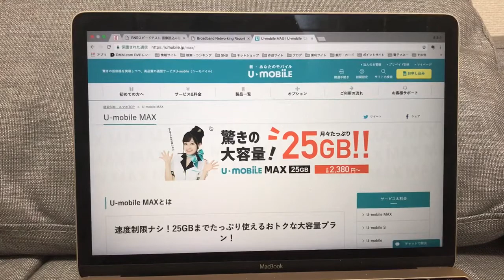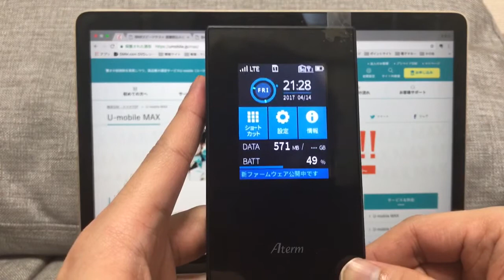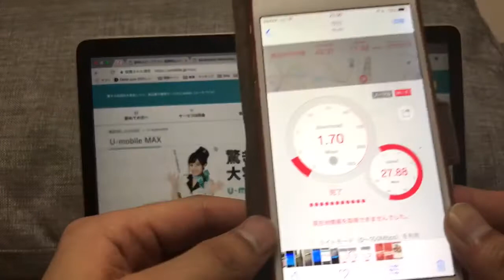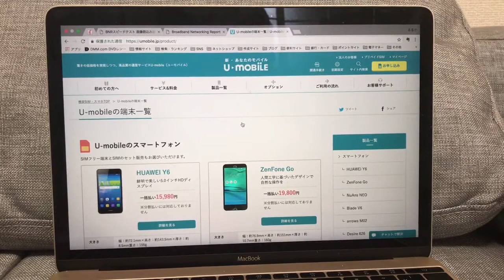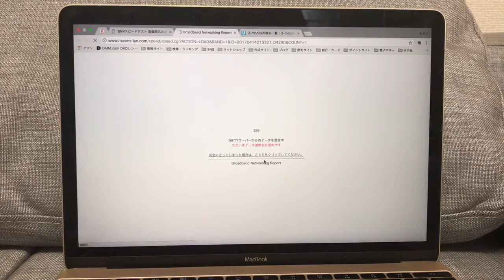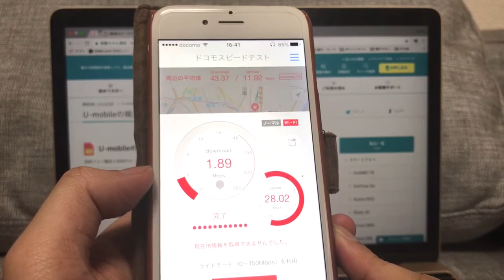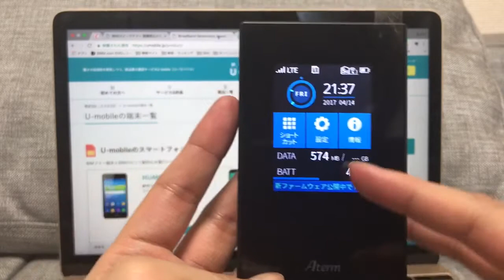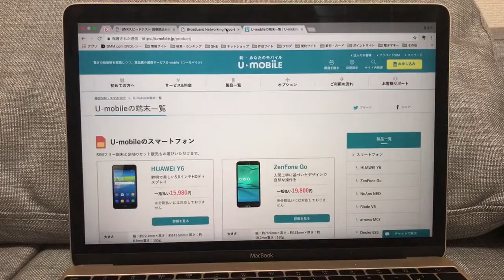#9【 U-mobile MAX 25GB】Aterm MR05LN（モバイルルーター）で運用できるか試してみたｗｗ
今回は何故かSIM運用が使い安いって事で格安SIMを選んで契約したんですが、【FUJI Wifi】や【iVideo】などの無制限wi-fiルーターの動画見ていたら、何故かLTEモバイルルーター（Aterm MR05LN）が欲しくなって、やはりAmazonでランキング1位のルーターを気づいたら買っていたので・・・U-mobile MAX 25GBのSIMで運用出来るか試してみましたｗｗ